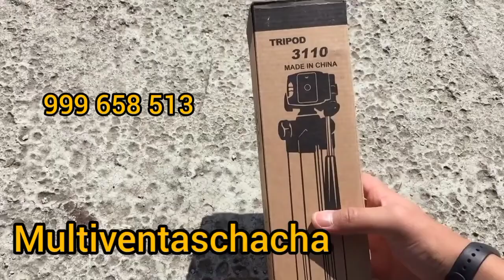tripodeparacelular tripode3110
MINI TRIPODE PARA CELULAR:

Elaborado con aluminio ligero y resistente que permite su cómodo transporte sin dañarse.
3 Patas de 4 secciones.
Altura máxima: 102 cm.
Altura mínima: 35 cm.
Longitud máxima: 55 cm.
Capacidad de carga: 1.5 Kg.
Patas de silicona anti deslizante.
Cabezal giratorio de 360 grados.
Nivel de burbuja incorporado para evitar inclinaciones no deseadas.
Compatible con cualquier modelo de cámara digital o videocámara.
Incluye adaptador para celular de hasta 6¨.
Cuenta con una funda para fácil traslado.
Base con tornillo de montaje estándar de 1/4 pulgadas.